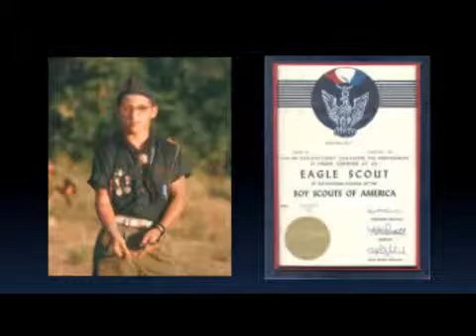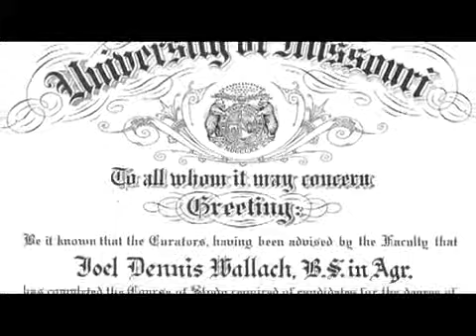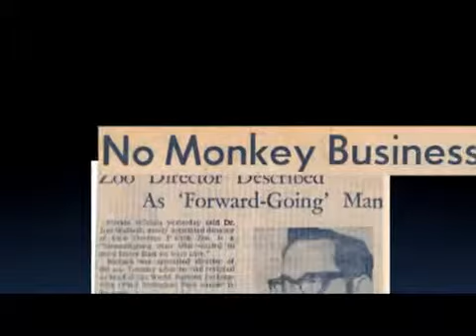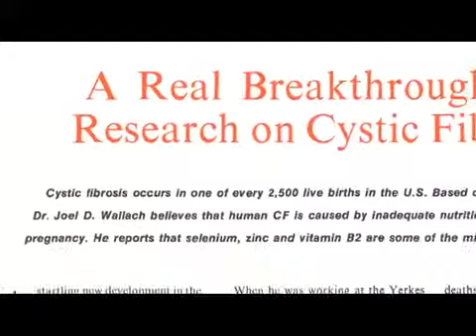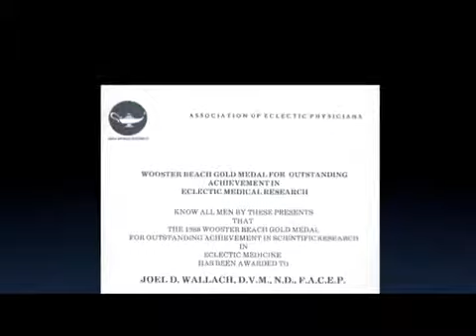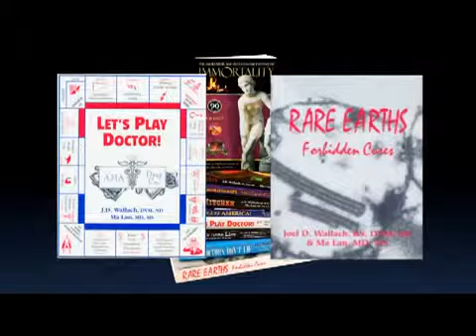Introduction to Dr Joel D. Wallach of Youngevity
Founder of Youngevity